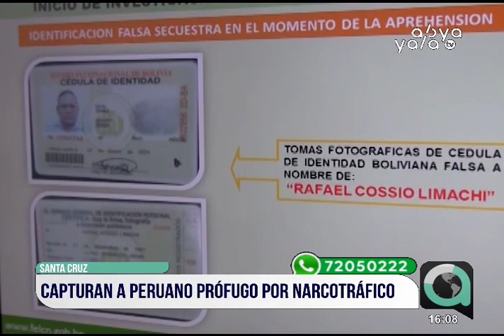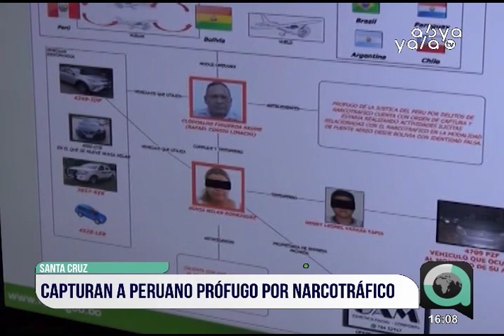Capturan en Santa Cruz a prófugo de la justicia peruana acusado por narcotráfico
La policía en Santa Cruz aprehendió a Clodoaldo Figueroa de nacionalidad peruana, quién tenía una orden de captura internacional por el delito contra la seguridad pública y tráfico de sustancias controladas. El ministro de Gobierno, Carlos Romero, indicó que el sujeto contaba con una identidad falsa en Bolivia y realizaba el transbordo de droga a Brasil.